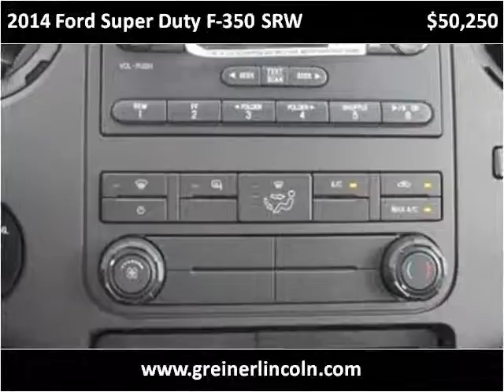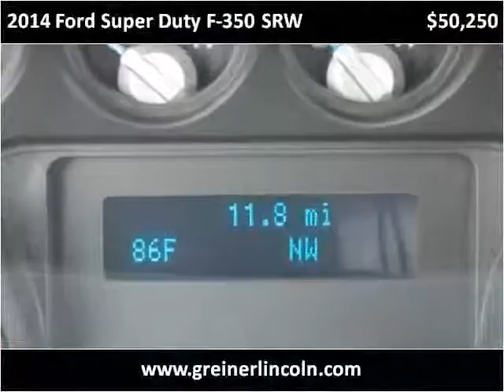2014 Ford Super Duty F-350 SRW New Cars Casper WY